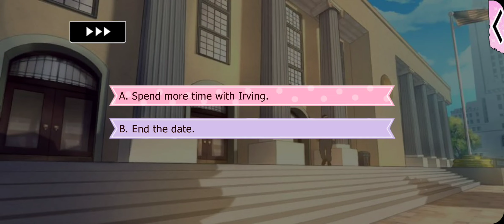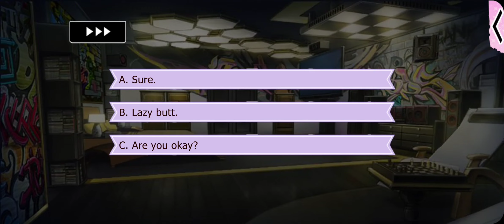Lovestruck: Gangsters in Love - Irving Monroe S1E18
Irving Season 1:

You're forced into pretending to be... Irving's fiancee?! At first it's fine wine and fancy dresses, but when someone starts targeting your life, will you be able to keep up the act?